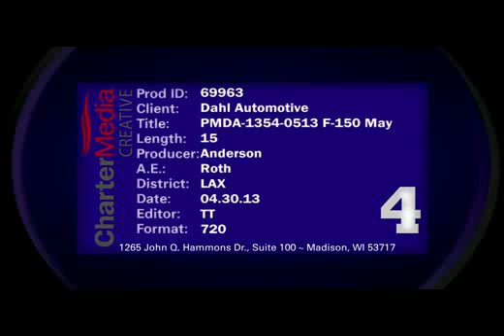Dahl Automotive Ford May 2013-2.wmv.d148l4k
0% for 60 months on a 2013 Ford F-150 at Dahl Ford in Onalaska!